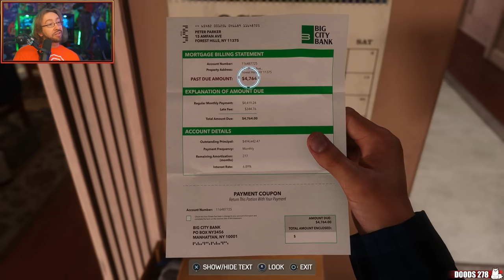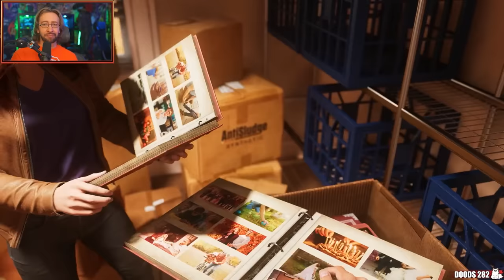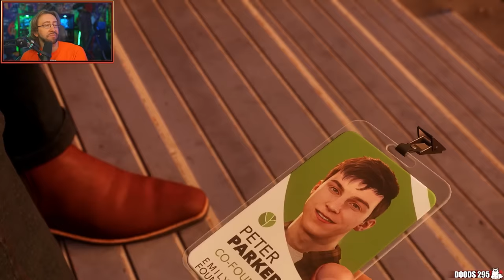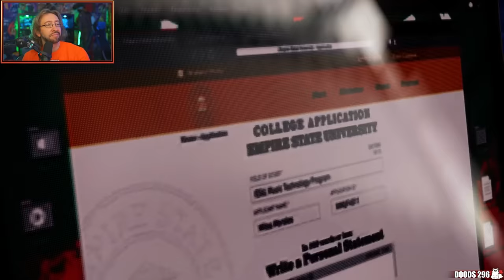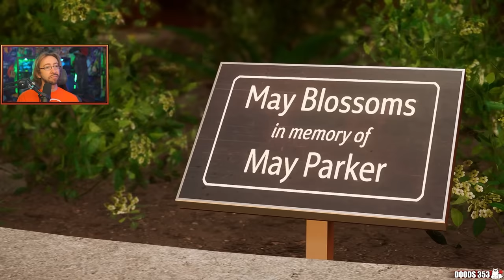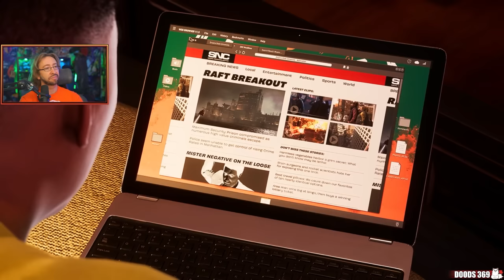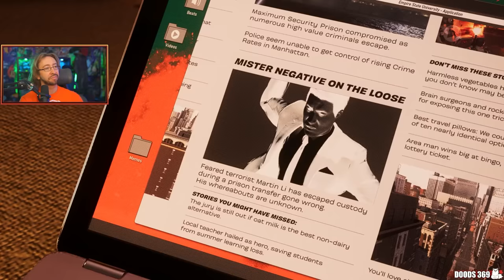POWER OF THE PS5! MAX PLAYS: Spider-Man 2 - Hard Mode Story Playthru (Part 1)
Spider-Man 2 has arrived, and Max is here to check out its brand new adventure, now starring double the Spider-Men with Pete and Miles working together to take down new villains, Kraven and Venom!